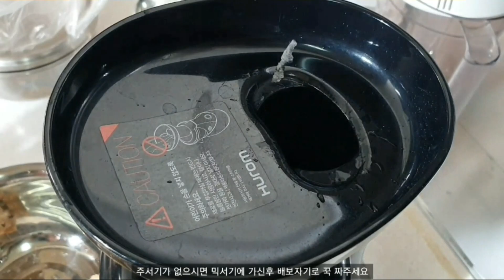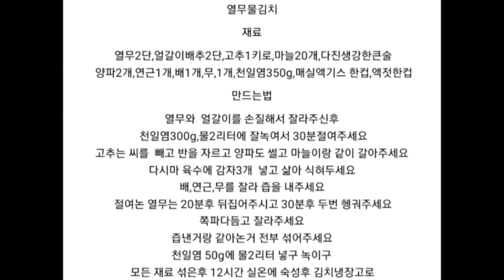열무물김치 대박 맛있게 담는법💕/ 열무냉면만들기/풋내안나는 대박육수비법💕엄마의 비법 열무물김치 레시피 최초공개/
열무물김치 맛있게 담그는법💕